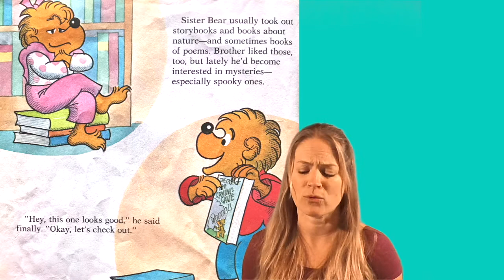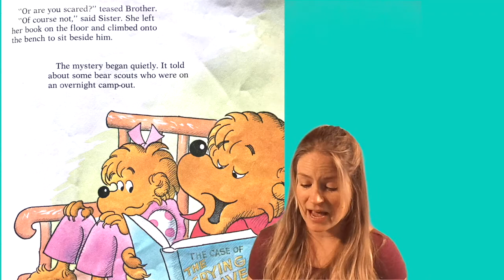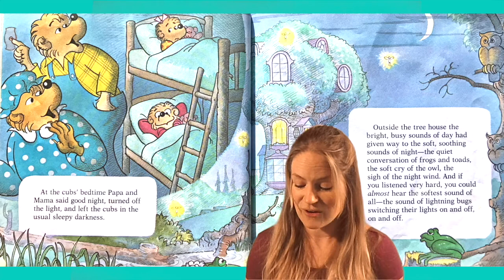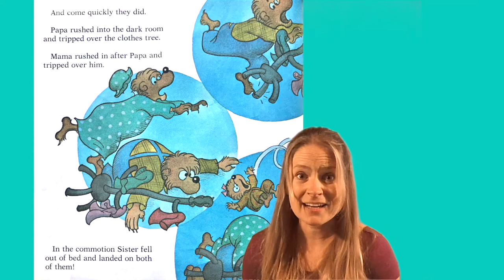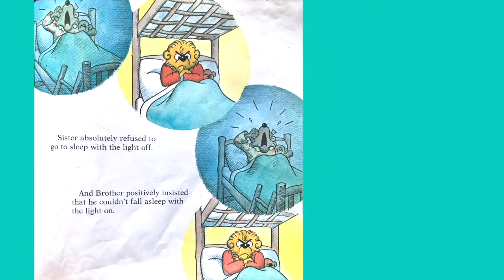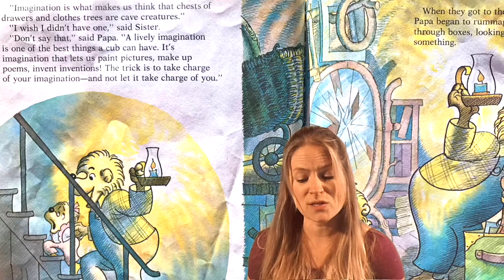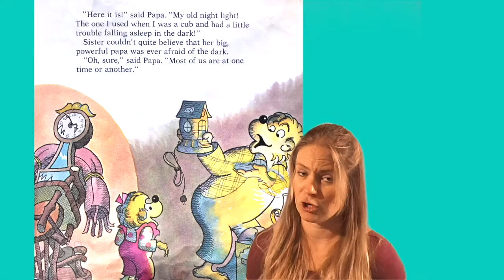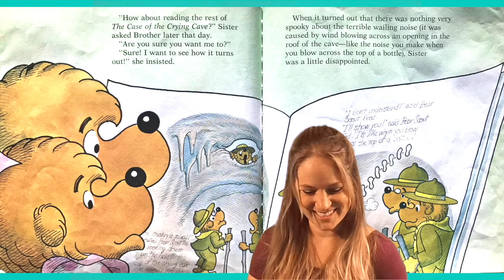BERENSTAIN BEARS IN THE DARK by Jan & Stan Berenstain | Story Time Pals | Kids Books Read Aloud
BestKidsBooks The Berenstain Bears in the Dark by author/illustrators Jan & Stan Berenstain, KidsBooksReadAloud by your pal Amber!

Publisher : Random House Books for Young Readers (August 12, 1982)

Read along and learn how to overcome your fears with the beloved Berenstain Bear family and support the creators by buying it here on Amazon!

Get ready to head on over to Bear Country and join your pal Amber as she reads aloud to kids a story that all little kids can empathize with and learn from! After reading a scary book with Brother, Sister becomes afraid of the dark. Thankfully, Papa has some good ideas to help Sister conquer her fear. Find out how with Amber as she reads a classic favorite children's book from the 80's, "The Berenstain Bears in the Dark" by Jan & Stan Berenstain!